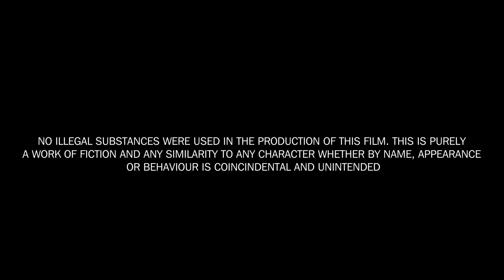Aliibiwa Nduthi 🏍️🏍️na Fare Pia😆😆